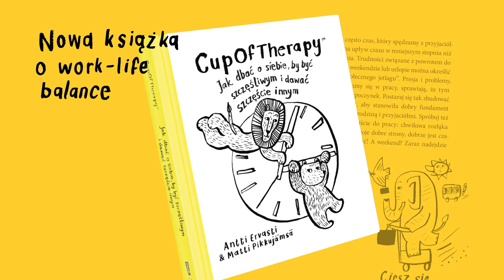CupOfTherapy. Jak dbać o siebie, by być szczęśliwym i dawać szczęście innym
W pierwszej kolejności zadbaj o siebie.

Inaczej nie będziesz mieć czego dać innym. Dbanie o siebie to nie egoizm, to konieczność.

Nie możesz przecież nalać z pustego kubka…

"CupOfTherapy" to twoje antidotum na zabiegany świat. Pełne empatii miniporady opracowane przez specjalistów są jak uścisk najlepszego przyjaciela. Dzięki nim napełnisz siebie spokojem, za którym tęsknisz, oraz odnajdziesz poczucie szczęścia.

Ta zyskująca ogromną popularność na świecie metoda psychologicznej samopomocy w duchu work-life balance może zmienić Twoje życie na lepsze!

Bestseller z Finlandii, najszczęśliwszego kraju świata!